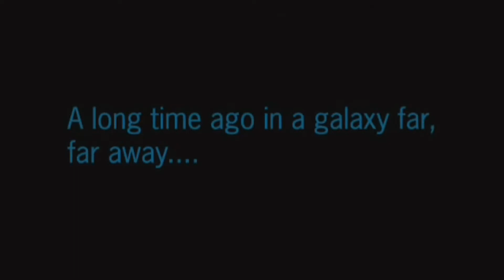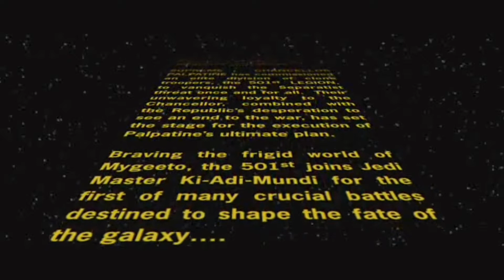Star Wars Battlefront II Ep. 1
Hey everyone, here is the next Let's Play that I am doing. Thank you all so much for the support, I hope you like this Let's Play, and I hope you enjoy my content overall.